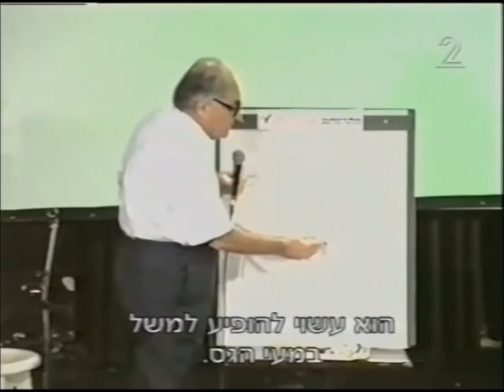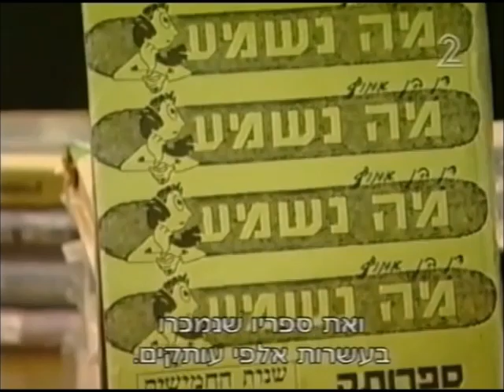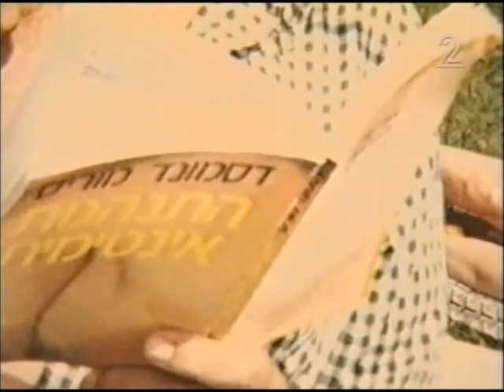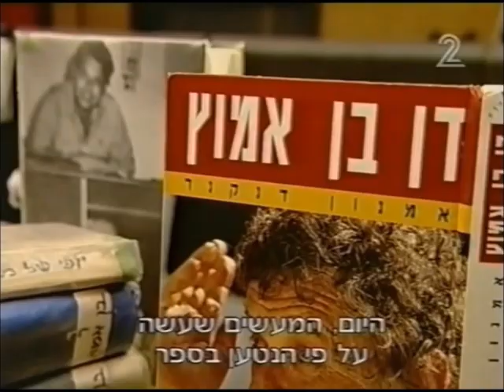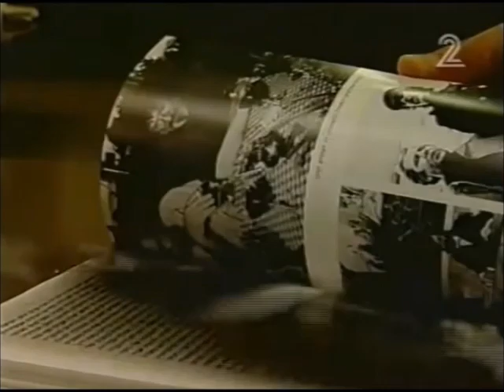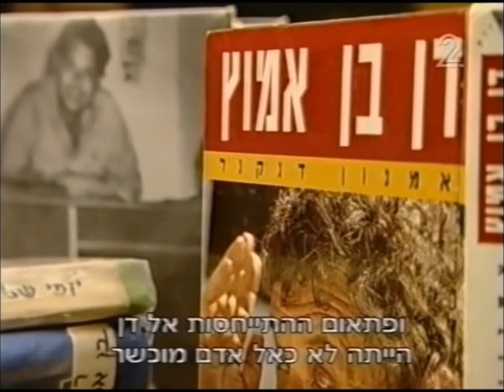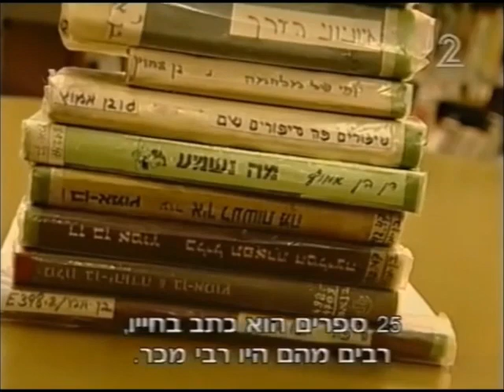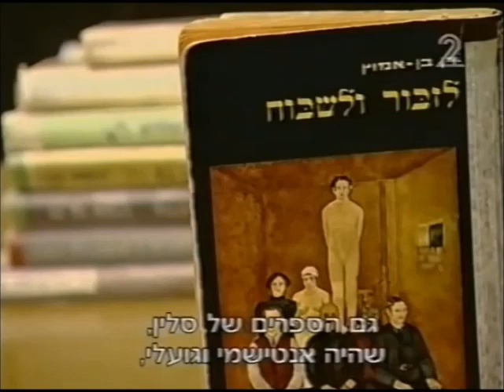ערוץ שיר ישראלי - רון בכר - כתבה - מסיבת המוות של דן בן אמוץ 2008